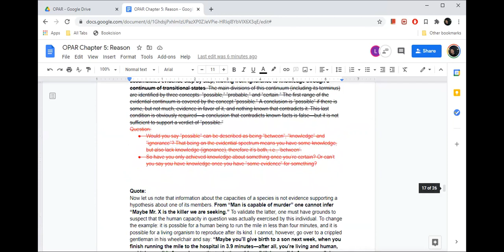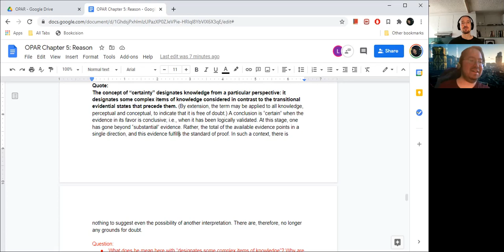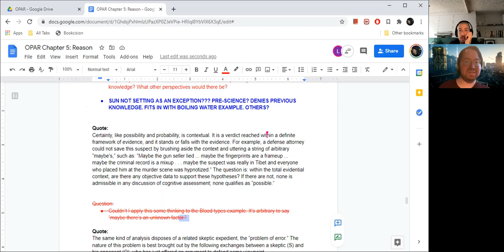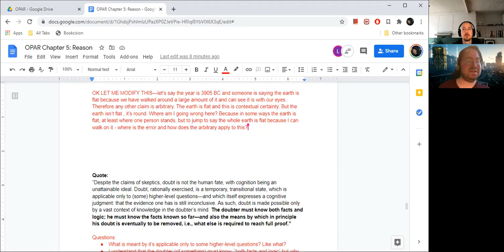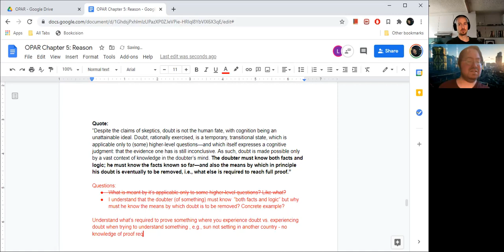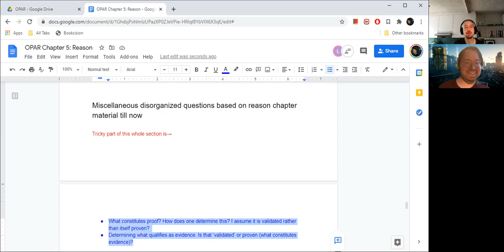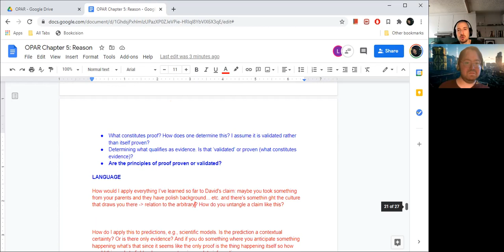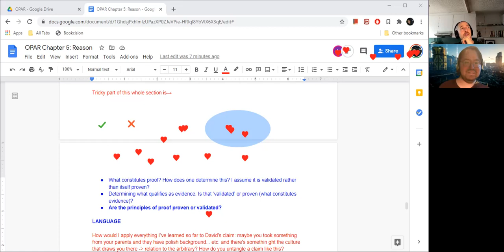Philosophy Tutoring S2E33: Certainty, proof, equivocation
I'm uploading and making them public so that (1) my efforts are available to anyone interested in the same material and (2) I can look back at the work I've done over time and see if it has resulted in positive, personal change & practical results.

Discussing:
Certainty, proof, evidence, arbitrary claims;
 discovery of new knowledge;
 the sun not setting in some places and what that means for saying the sun always sets;
Applying ideas of certainty, proof, and the arbitrary to seeing the earth being flat;
Equivocation and use of concepts in different ways in different contexts;